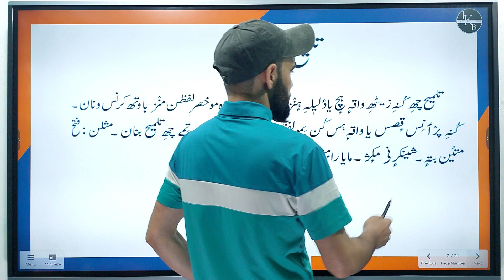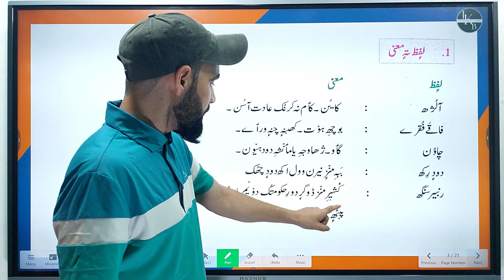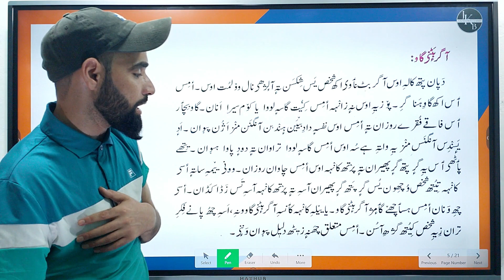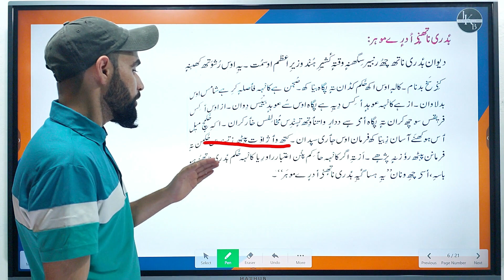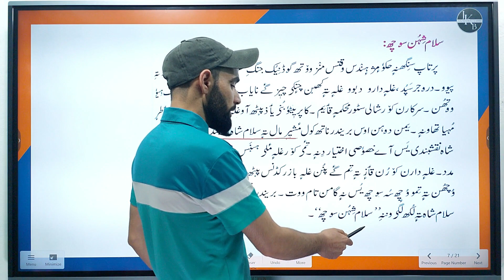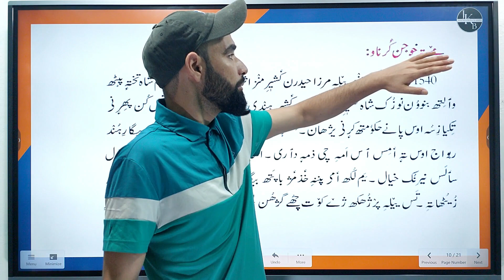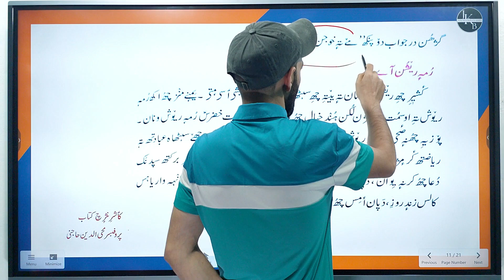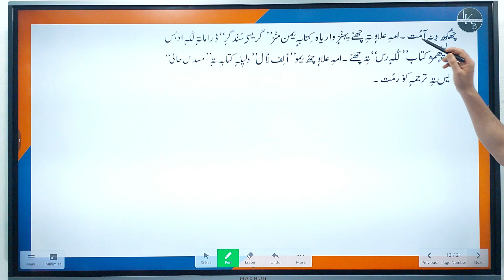Jkbose | Kashmiri Chapter 5 | Class 9th | By Tahi Sir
This video is made for the students of class 9th kashmiri jkbose. this video contains chapter 05 "Kehn Kashir Talmeeh"  of class 9th kashmiri.

Please give us feedback for more improvements in comment section.